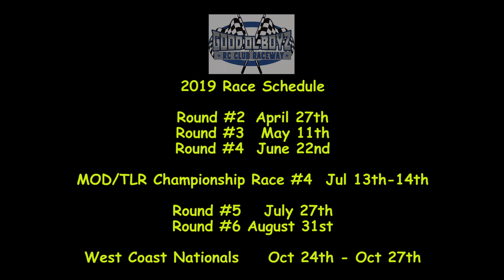GOB Point Series: RD1 Race 4 - Expert 4WD Buggy Class - 3/9/19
I attended the 1st Round of the 2019 Good Ol’ Boyz (GOB) RC Club Point Series this past Saturday. Ed Turney and his track crew have done an outstanding job at creating such a fun site for the 5th scale off-road community.  Definitely consider coming out and joining in on the fun, you will not be disappointed. Special thanks to Cindy Turney, for taking orders for lunch and bring it to track. That’s is incredible hospitality. Thanks again!

They’ve planned out a very active 5th scale off-road program for 2019. If you’ve been itching to get back into racing, now’s the perfect time. Let’s go racing!!